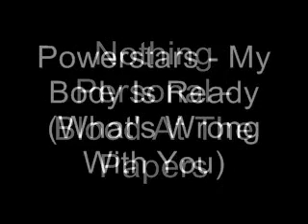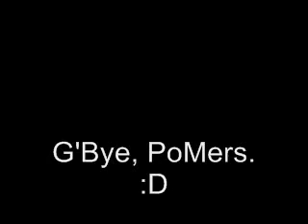Radio Night #2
SONGS FEATURED:
Rofl Monster - Going In Screaming
Jorxy - The Beast
The Random Factor - Phases Of Existence
Body Doubles - Send My Regards (Indie Showcase)
Nothing Personal - Blood At The Papers
Powerstars - My Body Is Ready (What's Wrong With You?)
Conscientia - The Uprise